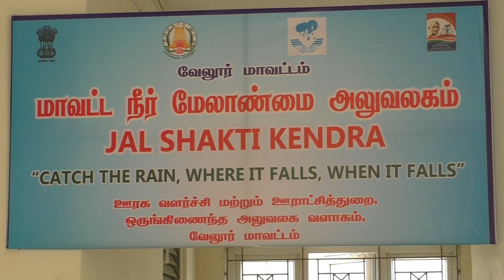வேலூரில் பெண்களின் வாழ்க்கை தரத்தை மேம்படுத்தும் ஜல்சக்தி திட்டம்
மத்திய அரசின் ஜல்சக்தி திட்டத்தின் மூலம் வேலூர் மாவட்டத்தில் கிராமப்புற பெண்களின் வாழ்க்கை தரத்தை மேம்படுத்த அதிகளவு முக்கியத்துவம் அளிக்கப்பட்டு வருகிறது

இதுகுறித்த ஒரு செய்தித் தொகுப்பு